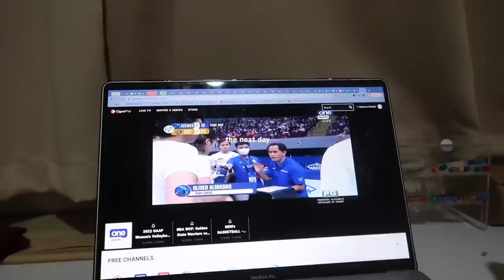BIRTHDAY VLOG | renovation update + IKEA 🏠🛍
thank you soooo much for all the birthday greetings & 88k subscriberssss, KiliCheeniFam!!! 🥺🫶🏼

ꕥ LINKS
↠ Sports Bra 1

ꕥ NEW RECOS
↠ Stabilo Highlighter Set w/ Stand